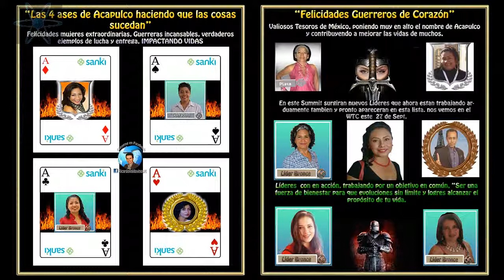Guerreros de Acapulco trabajando en equipo "Operación hormiga"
Guerreros de Acapulco trabajando en en Operación hormiga
Felicidades están dando un paso para hacer historia en Sanki
Nos vemos en el Summit nacional este 27 de Septiembre